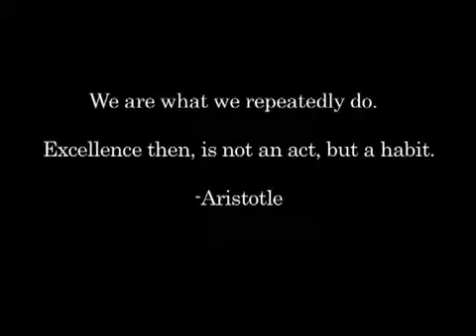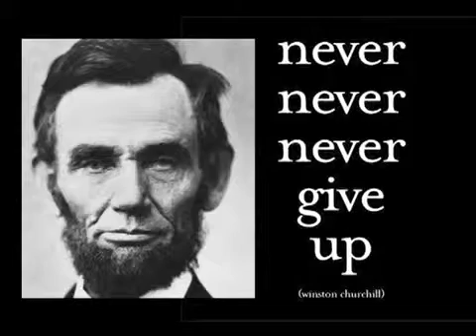INSPIRATIONAL HOW GREAT I AM